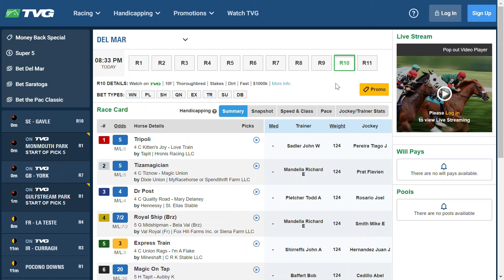Del Mar Picks August 21st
My selections for races at Del Mar in San Diego on August 21, 2021.